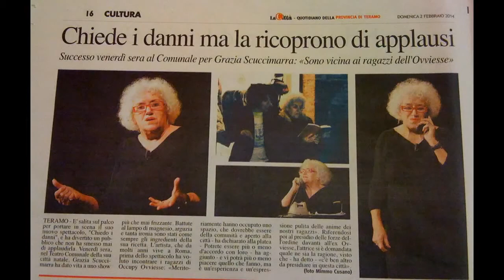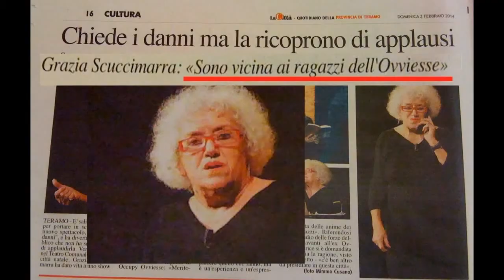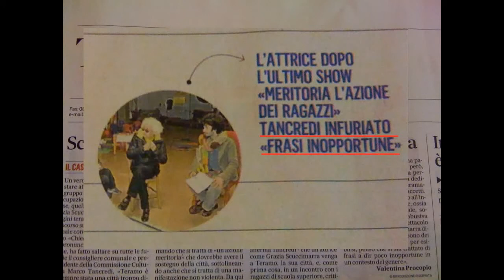Chiedo d'anni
"Chiedo i danni", recita di Grazia Scuccimarra, al Teatro Comunale di Teramo, il 31 gennaio 2014